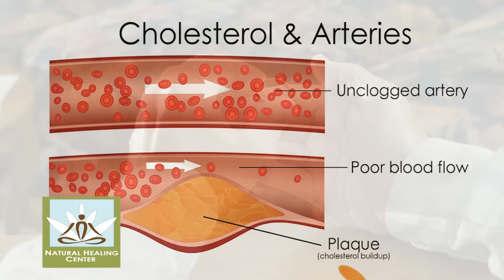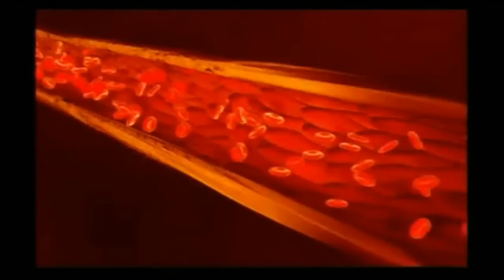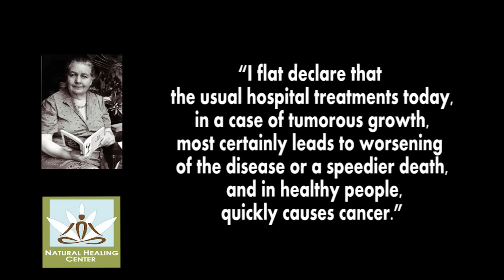BUDWIG DIET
Dr. Budwig's unique combination of cottage cheese and flax oil is used in the treatment of cancer.